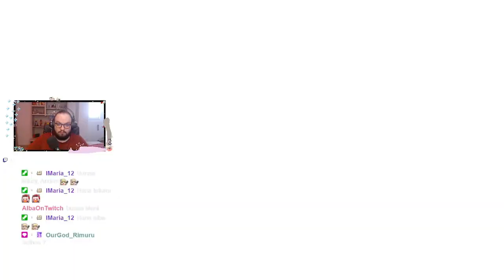Rezumat 4.6 Genshin Impact Tot ce trebuie sa vina!!! Caractere, Arme, Eventuri Romania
Codes:
Code Genshin:
WTKBMBD8ZZRZ
EAKA5BU9HHRM
9B3AMTCQZYQ9

0:00 intro
0:04 trailer
3:04 arlecchino Gameplay
6:40 Banere
7:20 Week Boss Arlecchino
10:20 new artefacte
10:25 cyno quest
10:27 Codes 1
10:31 New Map
12:22 New Material Boss
13:22 Codes 2
13:25 Eventul mare
14:46 Event windtrace
16:18 Event Vs Boss
16:57 Event Vibro